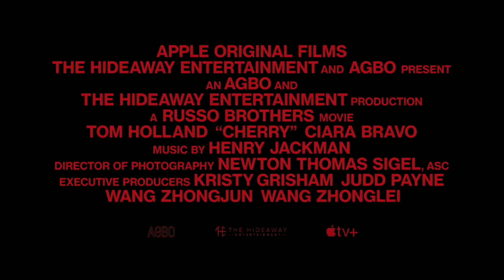Cherry | Trailer Oficial | Apple TV+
"Em uma odisseia épica envolvendo amor, guerra, drogas e crime, um jovem (Tom Holland) luta para encontrar seu lugar no mundo". Dirigido pelos irmãos Russo.

Apartir de 12 de Março no AppleTV+

Clique em Inscrever-se para ficar sempre atualizado com novidades exclusivas.

🎵 Música Final:
》Tribute by Marco Lazovic

● Movietrailer Company